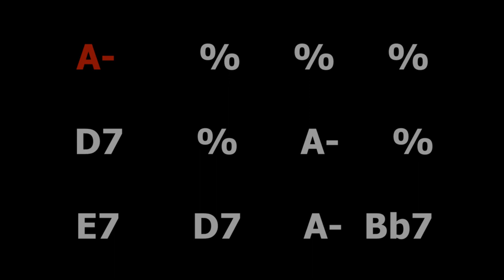Blues backing track 2 in A minor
A blues backing track in A minor, with tritone substitution.